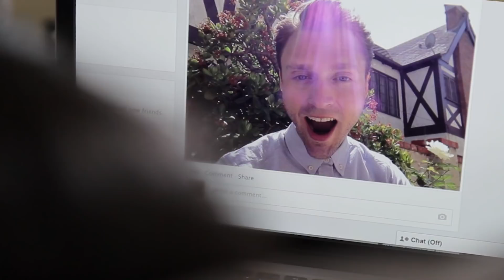What You're Like Alone Vs What You're Like In Public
All of the weird things you do when no one's looking.

Including ordering food, catching up with your crush, dancing, taking selfies, listening to music, exercising, eating crunchy stuff, and putting on makeup.

Featuring Ashley Perez.